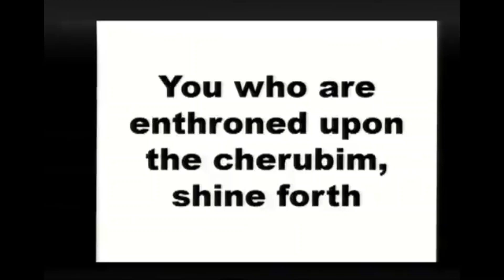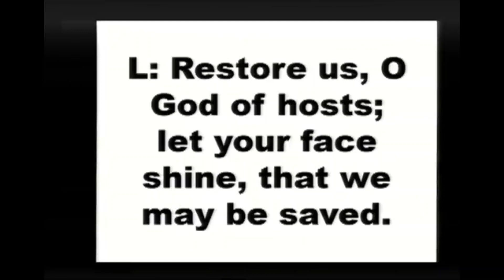Third Advent Candle - Shepherds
This sermon was preached on December 14, 2023 at Emanuel Lutheran Church in Marion, Ohio for an Advent Midweek Worship Service. This was the third in a series of sermons on the Advent Candles. The texts were Ezekiel 34:11-16, Psalm 80:1-7, Hebrews 10:11-18, and Luke 2:8-15.